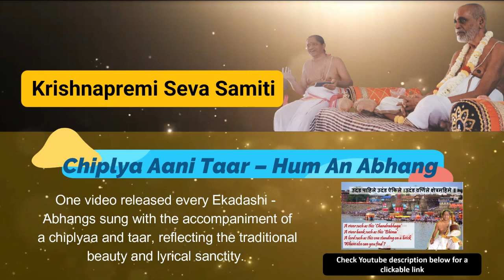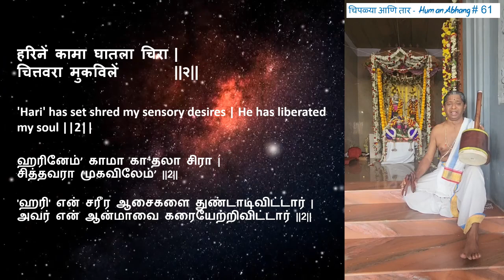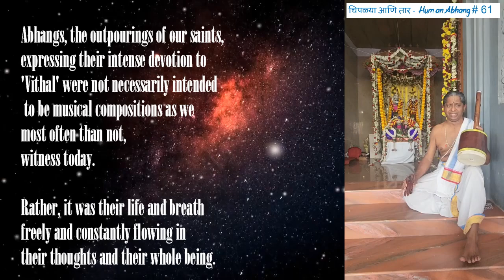Aant Hari Baaher Hari | Abhang | Mumbai Sri Srinivasa Bhagavathar | Hum an Abhang # 61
ऐसा ज्याचा अनुभव   |  विश्व देव सत्यत्वें ||१||
देव तया जवळी असे  |  पाप नासे दर्शनें  ||२||
कामक्रोधा नाहीं चाली |  भूतीं जाली समता  ||३||
तुका म्हणे भेदाभेद  |  गेले वाद खंडोनीं  ||४|

ஐஸா ஜ்யாசா அனுப⁴வ | விஶ்வ தே³வ ஸத்யத்வேம்ʼ ||1||
தே³வ தயா ஜவளீ அஸே | பாப நாஸே த³ர்ஶனேம்ʼ ||2||
காமக்ரோதா⁴ நாஹீம்ʼ சாலீ | பூ⁴தீம்ʼ ஜாலீ ஸமதா ||3||
துகா ம்ஹணே பே⁴தா³பே⁴த³ | கே³லே வாத³ க²ண்டோ³னீம்ʼ ||4|

The one who in all truthfullness is experiencing the lord in this complete creation   ||1||
Know it that the lord is nearest to him and that our sins will be wiped away by merely getting to meet ||2||
Desire and Anger do not hold any sway on him while all the elements of this creation are in equilibrium for him ||3||
In him the principles of both 'duality' and 'unity' vanish away says 'Tuka'  ||4||

எவர் ஒருவர் இந்த ஸ்ருஷ்டியின் அனைத்திலும் பகவானையே காண்பாரோ||1||

 அவருக்கு மிக அருகில் பகவான் இருக்கிறான் என்பதை அறிந்து கொள்ளுங்கள், அவரை சந்திப்பதால் நமது பாவங்கள் நீங்கிவிடும் ||2||

அவருக்கு இந்த ஸ்ருஷ்டியின் அனைத்து கூறுகளும்  சமநிலையில் இருக்கும்.  ஆசையும் கோபமும் அவர் மீது எந்த தாக்கத்தையும் ஏற்படுத்தாது ||3 ||

 "அவரிடம் 'இருமை' மற்றும் 'ஒற்றுமை' ஆகிய இரண்டின் கொள்கைகளும் மறைந்து போகின்றன"என 'துகா' கூறுகிறார்||4||